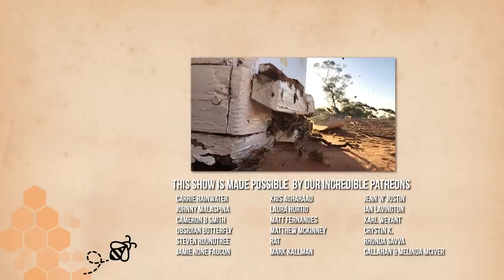Raiders Of The Lost Hive | The Bush Bee Man TV Series: Season 1 Episode 6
In the sixth episode of the Bush Bee Man TV Series, Mark rescues some bees that have taken over a birdhouse.

This video shows a beekeeper using foam hives for the bees and building hive beetles traps.